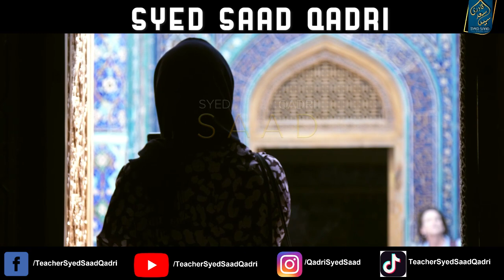Bewa Beti Talaq shuda Beti ke sath kaisa sulook karna hai | Beti aur Jannat | Daughter and jannat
0:00 Channel Intro